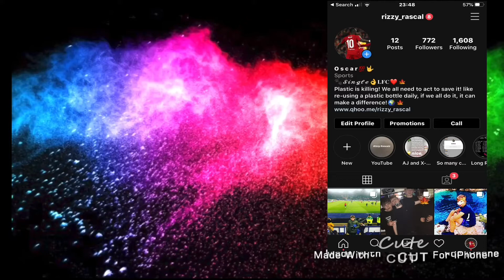Competetive Rocket League (ft. TectonicBoot)